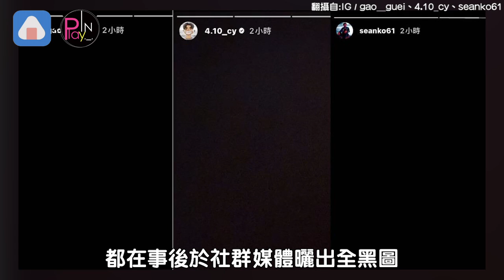天王星小孩自動退團! 團員發「6貼圖」團魂炸裂逼哭粉絲